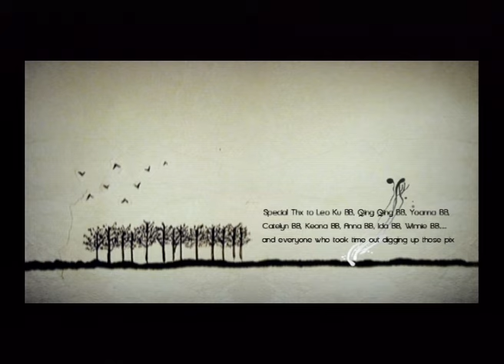古巨基 Leo Ku - 我生 (Official Music Video)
Official Music Video of 古巨基 Leo Ku performing "我生"

我生
作詞：林夕
作曲：王菀之
編曲：雷頌德
監製：雷頌德